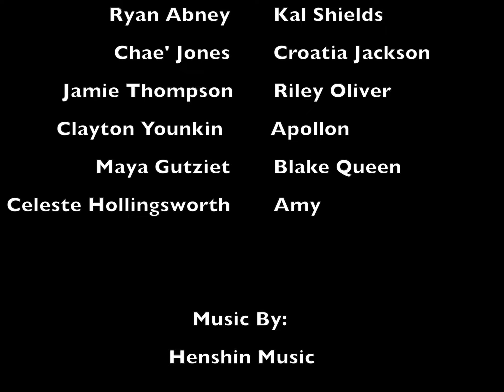AW Season 2 Episode 6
ANCIENT WARRIORS: LEGACIES OF OLYMPUS SEASON 2 EPISODE 6 IS FINALLY HERE! WE HOPE YOU ALL ENJOY!

AFTER A LONG LONG HIATUS, WE ARE BACK WITH BRAND NEW EPISODES! Thank you so much for your continued support of this series! We cannot believe we have made it this far!

FULL CAST:
THE WARRIORS-

Villains:
Amy: Celeste Hollingsworth or @fishofsnow